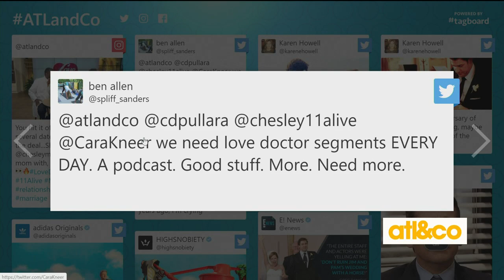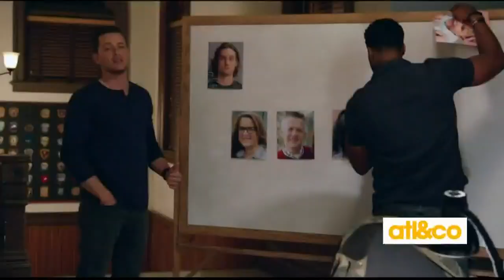'The Office' fans celebrate Jim and Pam's 10-year anniversary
See what's Trending with Trent on 'Atlanta & Company'